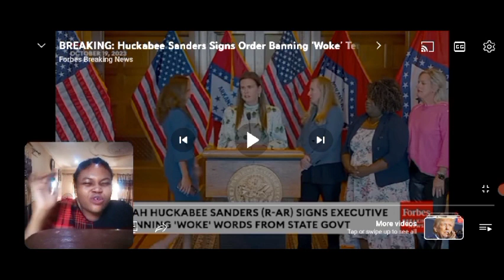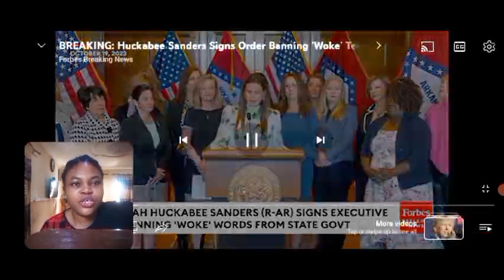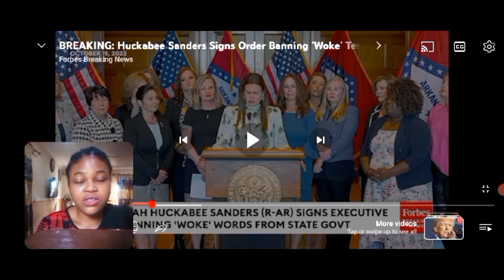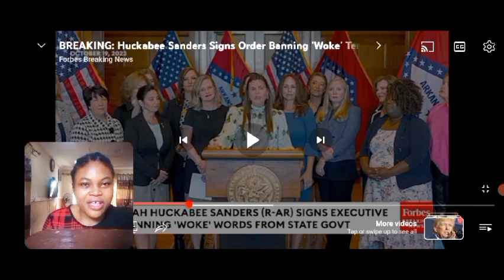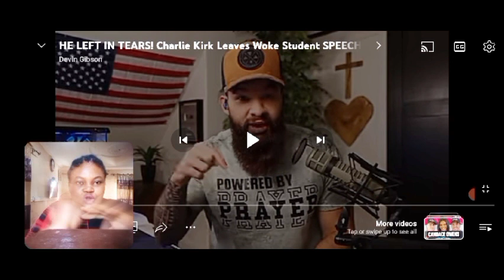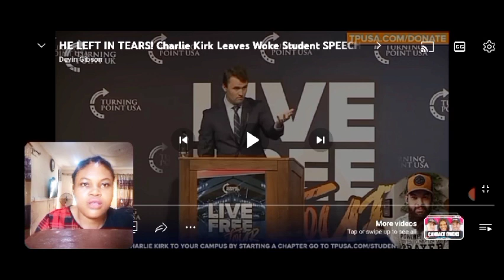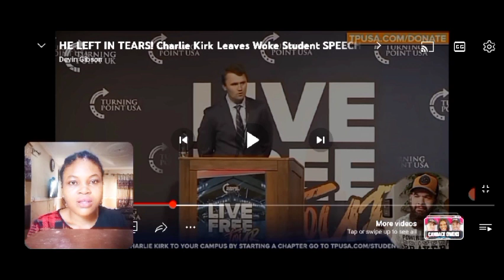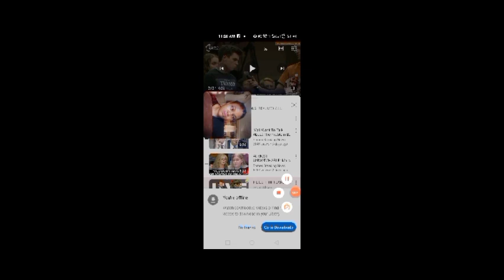It's Time To Talk About The Real Issues. No To Woke Nonsense & transgender Evil.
TAKE TIME TO LISTEN AMD UNDERSTAND.

The utter lack of respect for the space and abilities and fragilities of women, the sustainers and bringers of generations to our world, possessing so many other wonderful and unique qualities by the alphabet communities is so appalling and disgusting.

The attempt to remove even the word woman, replacing it with "chest feeders" "pregnant person's"  or "womxn" or whatever other garbage satan through the democrats and media try to infect our world with, it's high time that people took a stand and it is necessary and refreshing to see people do so, including myself.

Governor Sanders signs a great and timely bill into law.amd Charlie Kirk schools a student that has been so brainwashed, he can't even understand basic biology.

A man can NEVER become a woman, neither a woman a man. If you want to cling to that delusion, at the very least do not encroach on the rights, achievements and spaces of people who are real women to suit your delusions. This will not be allowed to stand and it's up to us to ensure that it isn't. FIGHT FOR WOMEN, FIGHT FOR GOODNESS, FIGHT FOR PROPRIETY, FIGHT FOR GODLINESS, FIGHT THE DEVIL AND ALL his mediainfluence medialiteracy growth development ai lostworld media MANIFESTATION. SAVE OUR WORLD, SPEAK UP FOR WHAT IS RIGHT AND GOD BLESS YOU ALL.